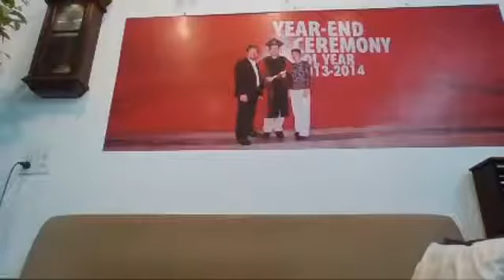Dinh Dưỡng Làn Da - BS Ngô Quốc Hùng